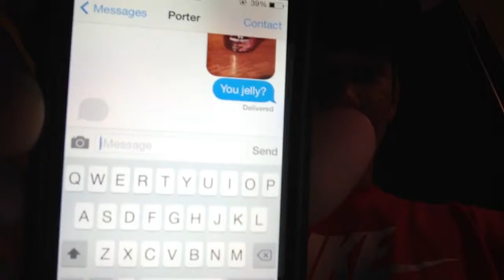Got Some G Fuel Pink Lemonade!